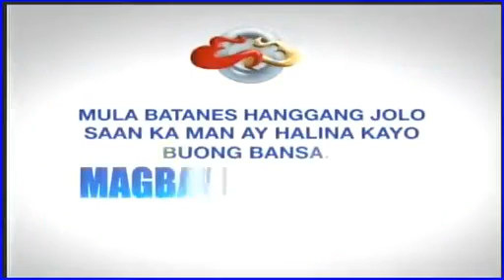Eat Bulaga November 26 2015 KalyeSerye 1/5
No copyright is claimed in the music and television clips used for this video, and to the extent that the material may appear to be infringed, I assert that such alleged infringement is permissible under fair use principles in U.S. copyright laws for non-profit entertainment purpose. If you believe the material has been used in an unauthorized manner, please contact the poster.